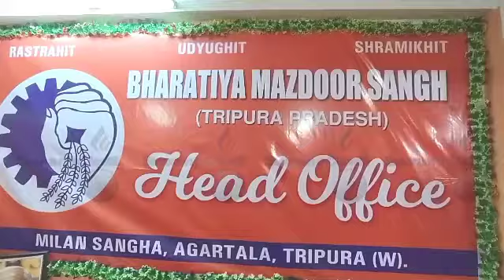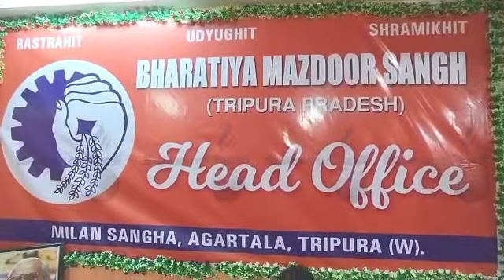Haphang Swlaijakmani Yagulo Tea Workerni Hamari Wngkha # BMS